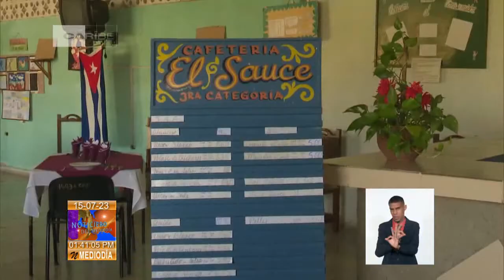Cuba/Matanzas: Reconocen al municipio Pedro Betancourt por resultados integrales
El municipio matancero de Pedro Betancourt obtuvo la sede provincial para celebrar el 26 de julio en Matanzas, en el occidente de Cuba. Sus resultados integrales en el orden económico, político y social, resultaron decisivos para destacar los esfuerzos colectivos.